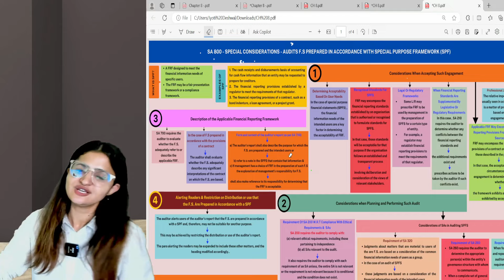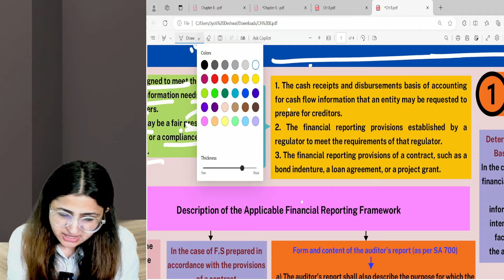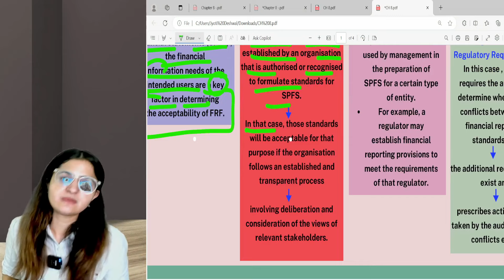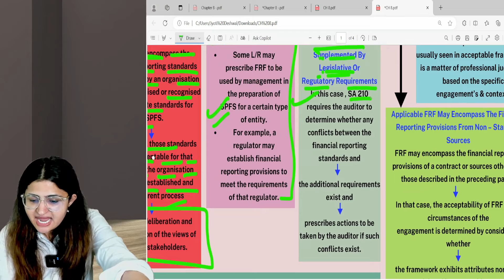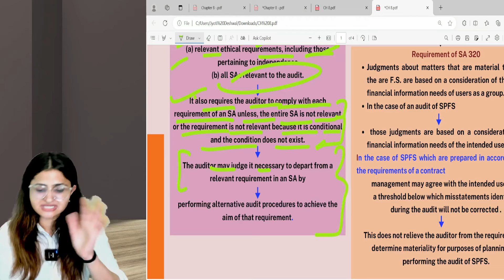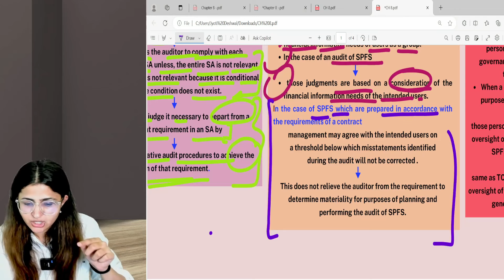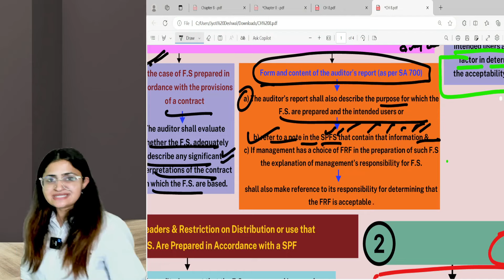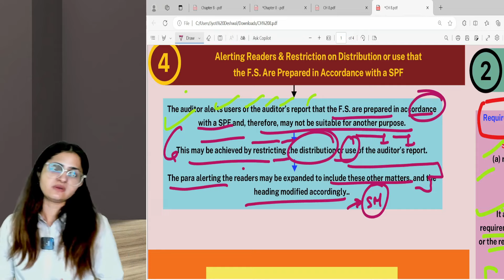SA 800 | AUDIT OF SPECIAL PURPOSE FINANCIAL STATEMENTS | CA FINAL AUDIT REVISION | NEW SYLLABUS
We are dedicated to providing you with the best educational resources and guidance. Don't hesitate to reach out with any questions or to learn more about how we can assist you in your CA Intermediate journey. Your success is our priority! 🌟💼

Join us in this journey towards becoming a successful Chartered Accountant. Good luck with your studies! 📚🤞📢